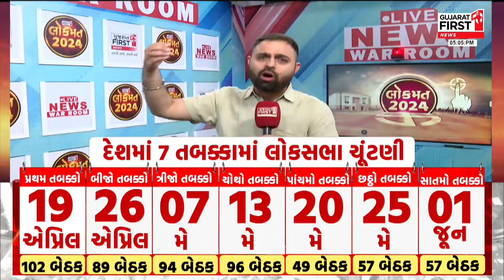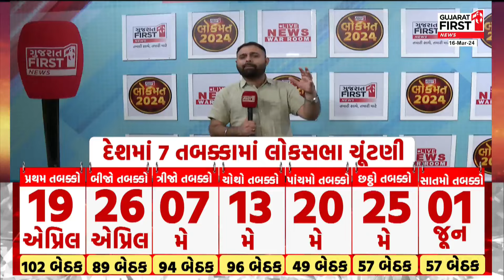Selvas : દાદરાનગર હવેલીમાં ઉદ્ધવ ગ્રુપના શિવસેનાનું અસ્તિત્વ પૂરું | Gujarat First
શિવસેનાના વર્તમાન સાંસદ કલાબેન ડેલકર જોડાયા ભાજપમાં
શિવસેનાના પ્રદેશ પ્રમુખ અભિનવ ડેલકર પણ જોડાયા ભાજપમાં
પ્રદેશના આખા સંગઠનએ કર્યા કેસરિયા
ભાજપમાં જોડાયા પહેલા જ કલાબેનને મળી હતી ભાજપની ટિકિટ
આજે જંગી રેલી યોજી શક્તિપ્રદર્શન સાથે ભાજપમાં કર્યો પ્રવેશ
ભાજપના પ્રભારી પૂર્ણેશ મોદી અને અગ્રણીઓએ કલાબેન અને સમર્થકોને આવકાર્યા
ડેલકર પરિવારની સાથે શિવસેનાના તમામ ગ્રામ-જિલ્લાના સભ્યોએ કર્યા કેસરીયા
સેલવાસ નગરપાલિકાના સભ્યોએ પણ કર્યા કેસરિયા
ડેલકર પરિવાર અને ભાજપ ખભેખભા મિલાવી કરશે ચૂંટણી પ્રચાર
દાદરાનગર હવેલીમાં ભાજપનો ભગવો લહેરાવવા વ્યક્ત કર્યો આત્મવિશ્વાસ